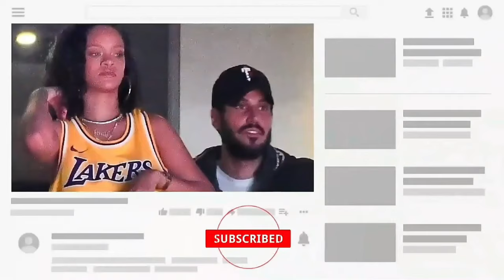Rihanna VS Shakira Transformation 2024 || Who is more beautiful?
No easy winner here tbh.

0:00 Intro
0:08 Bio
0:31 Education, siblings
1:07 Partners
3:43 Their beautiful families